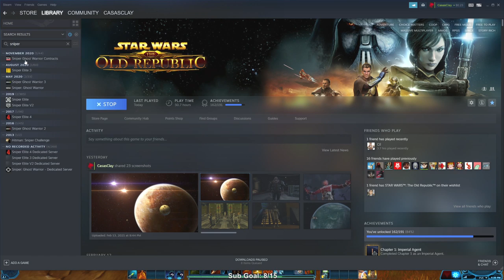SWTOR: Bounty Hunter - Let's Play - Part 7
Star Wars: The Old Republic Let’s Play by Casas Plays, formerly known as CasasClay. Watch live at CasasPlays.TV